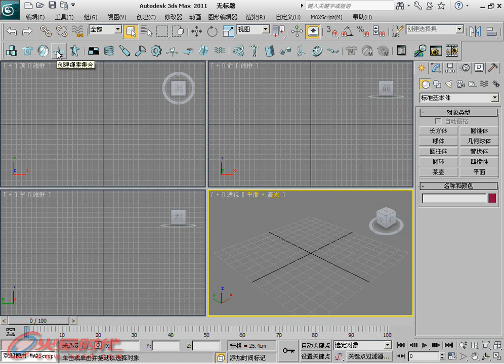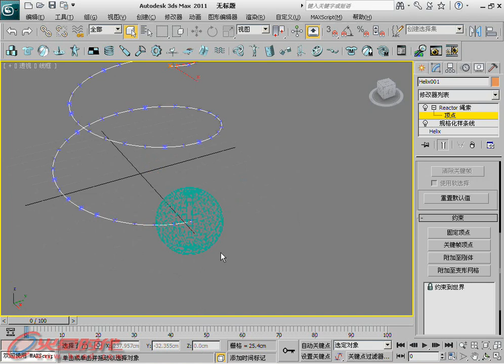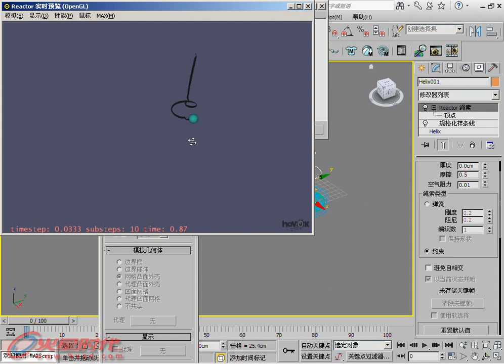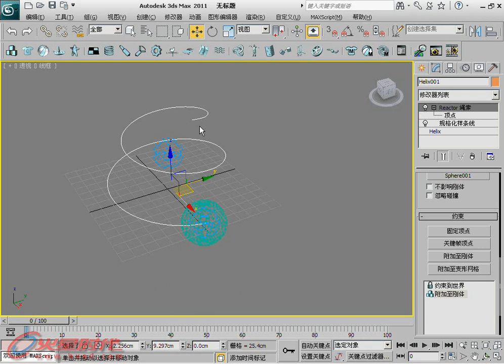第12章 第3节 3.绳索 [3ds Max 2011白金手册]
第12章 reactor 动力学 第3节 可变形体 3.绳索 // 简介：《3ds Max 2011白金手册》系列是"火星时代"推出的全面介绍如何利用3ds Max软件制作三维动画的大型多媒体教学手册，包含四册约2400页的教学手册和8张DVD。